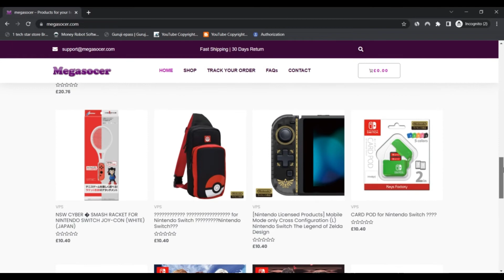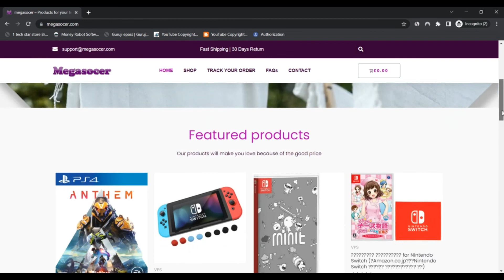Megasocer Reviews [ With Proof Scam or Legit ? ] ! Megasocer ! Megasocer Com Reviews ! Megasocer.Com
Megasocer Reviews [ With Proof Scam or Legit ? ] ! Megasocer ! Megasocer Com Reviews ! Megasocer.Com Reviews

Overview on Megasocer :-

Megasocer is an internet based Site exactly where purchasers can shop for numerous entertaining goods. If you're keen on to Engage in game titles, you are able to stop by this shop and Test their promotions and features to have the most benefit. This store is specifically designed for avid gamers. Below are a few things detailed right here. If you do not really know what they provide, kindly Look at the things outlined beneath:

1. Ps4
2. Nintendo Swap
3. Card POD
4. Smash Racket